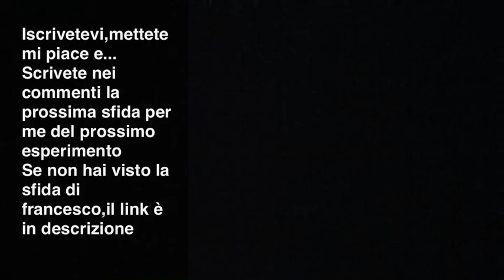spider pen pro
La performance
Link sfida francesco:
ISCRIVITIIII

se volete potete mettere mi piace alla nostra pagina facebook cliccando qui sotto: